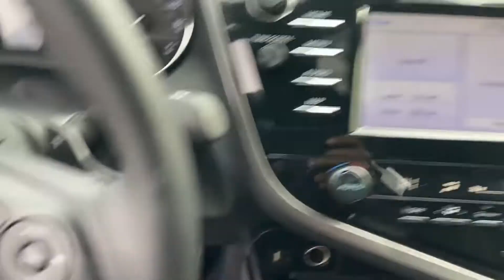2019 Toyota Camry SE Tysons Corner, Vienna, Fairfax, Woodbridge, Washington DC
2019 Toyota Camry SE Tysons Corner, Vienna, Fairfax, Woodbridge, Washington DC